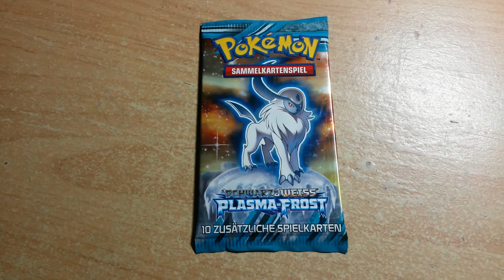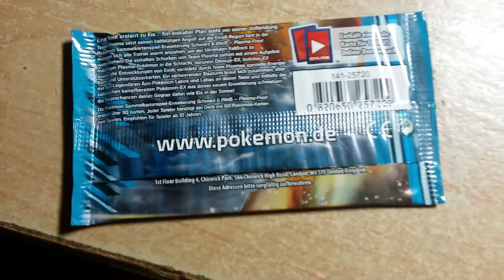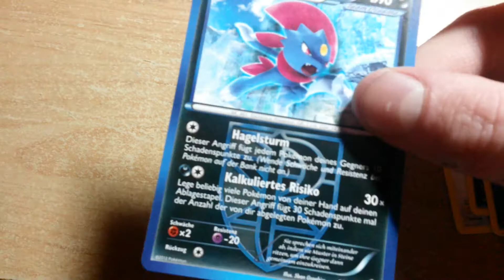Liebes Tagebuch 4